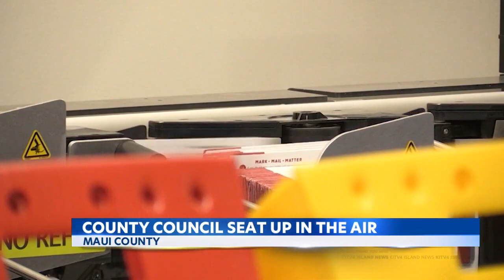Maui County Council seat up in the air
Maui voters are still waiting to see who their 9th councilmember will be -- even after the rest of the councilmembers took their oaths of office on Monday.